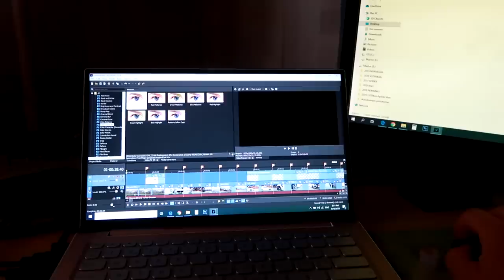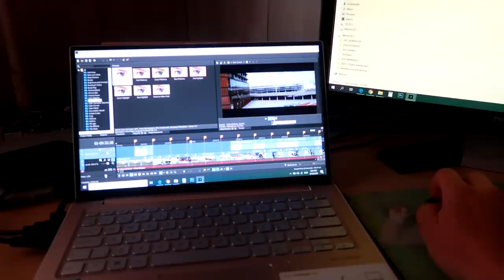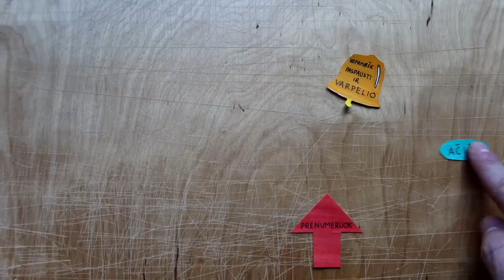TAMSIOJI VLOGŲ PUSĖ